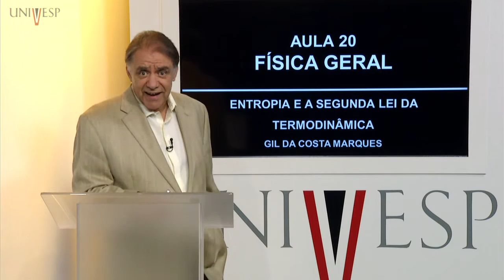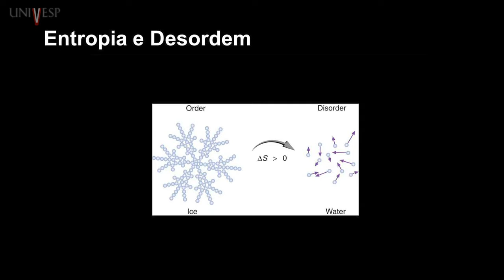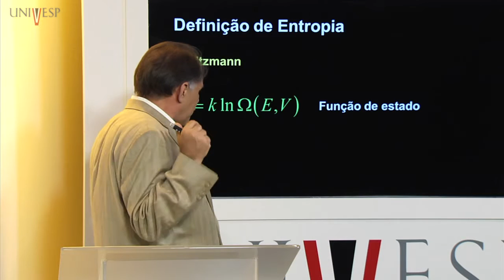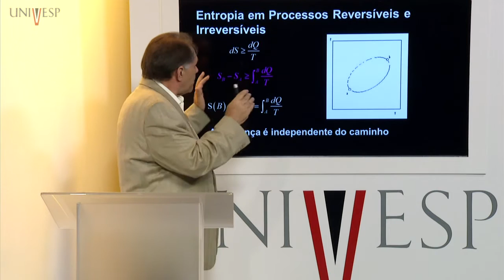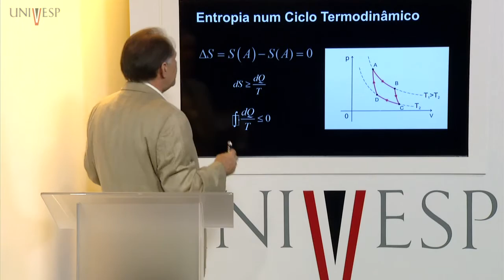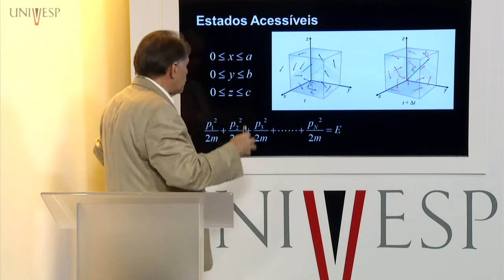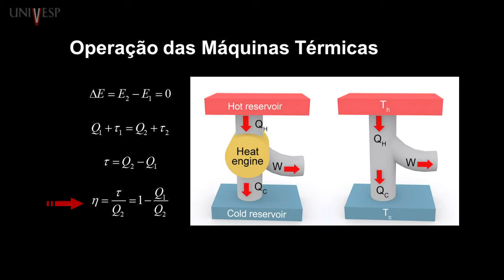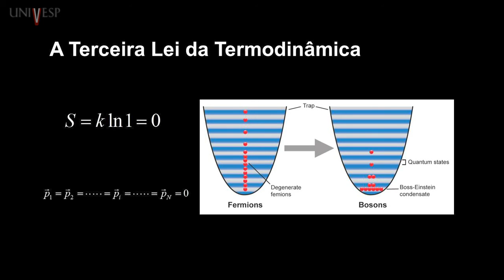Física Geral - Aula 20 - Entropia e a segunda lei da termodinâmica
Disciplina: Física Geral (FFG-501)
Professor responsável: Gil da Costa Marques
Professor ministrante: Gil da Costa Marques